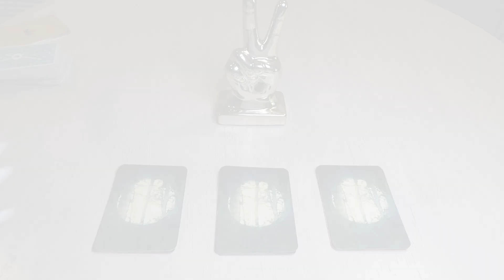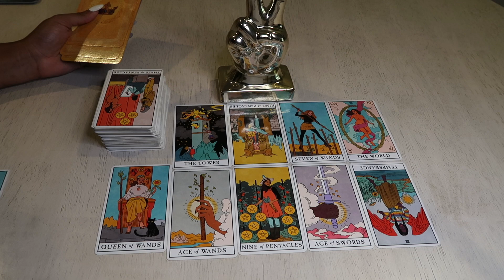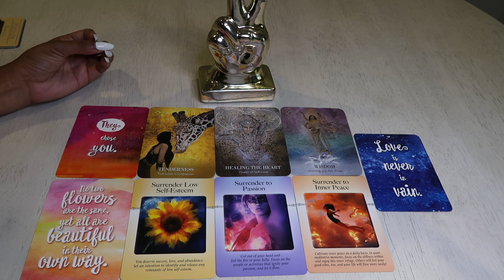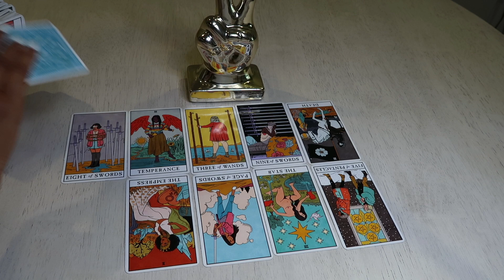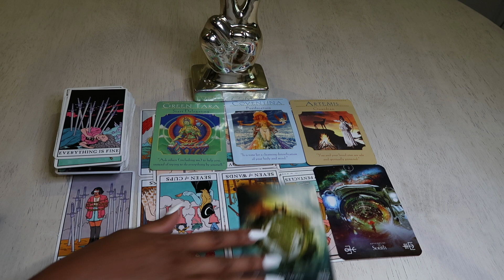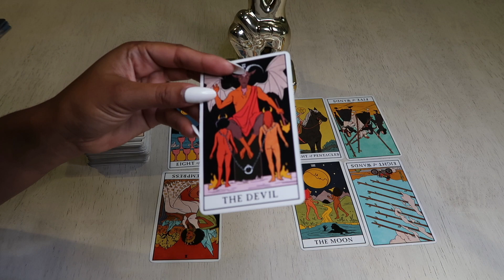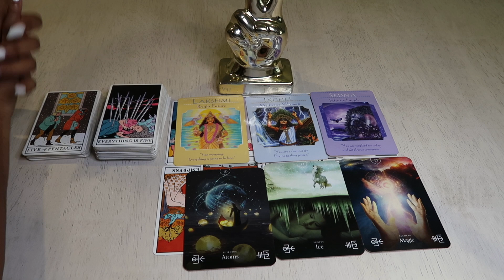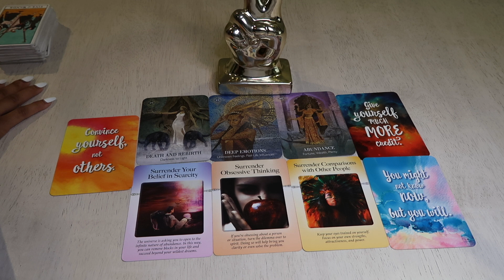💥Pick-A-Card💥 Channeled Messages From Your Higher Self! Healing Love Clarity Truth Timeless Tarot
The Divine Healing with Love channel will provide videos focused on healing, channeled guidance, insight, and practical tips for your self-improvement journey and navigating the spiritual landscape.

About Me:
My name is Nicole and my mission is to guide you through the healing process and ultimately bring you to a place of wholeness, unconditional love for yourself, and a sense of unbridled freedom and joy from within. I am a lightworker, divine healer, empath, clairvoyant psychic medium. As for my healing methods, I use various modalities to assist clients through the healing process.  The services offered are designed to help you reach a level of self-awareness and self-realization, begin or continue the healing process,  and help you re-imagine your life. Lastly, my focus is to assist you with unraveling the depths of your soul and support you on your journey as you get closer to becoming your best version. I look forward to working with you!

Time Stamps:

Pile 1: 1:46

Pile 2: 29:14

Pile 3: 57:21

Decks Used:
Modern Witch Tarot
Divine Goddess Oracle
Elemental Oracle
Power of Surrender Oracle
Priestess of the Light Oracle
Notes from the Universe on Love and Connection

Be The Change You Want To See! Raising Your Vibration and Healing Will Change Your Inner/Outer World

A NEW Earth! The SHIFT is Here! NEW ENERGY! NEW WAY of BEING! Time to Heal/Trust and LET GO! CHANGES